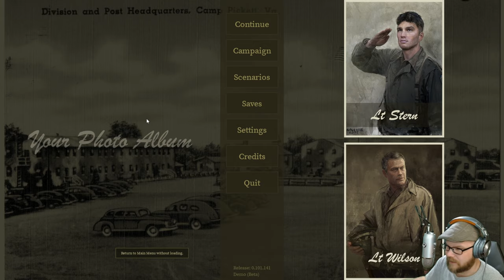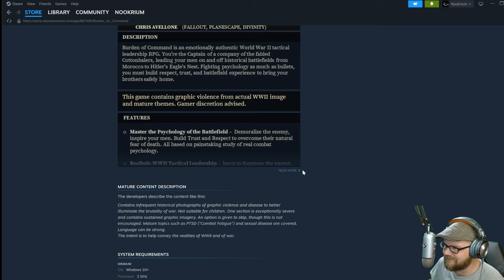Burden of Command - (Tactical Leadership RPG & Wargame)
Burden of Command is an emotionally authentic tactical leadership RPG. You’re a company Captain in the historical Cottonbalers. Fighting psychology as much as bullets, you must build respect, trust, and battlefield experience to bring your brothers safely home.